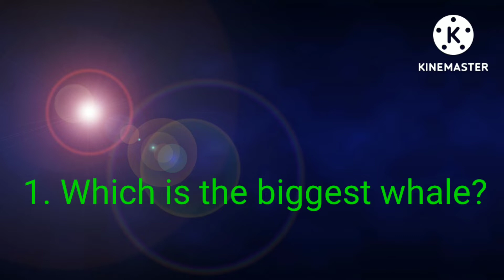General knowledge Questions || Quiz Questions || Intersting Facts || G.K for Kids|| Komala Tallks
Interesting facts#
General knowledge#
G.K#
All information about quiz questions#
Kid's questions#
interesting questions#
things kid's should have to acknowledge#
Good information for all#
Informative questions#
Quiz  Questions
competition Questions

Komala Tallks